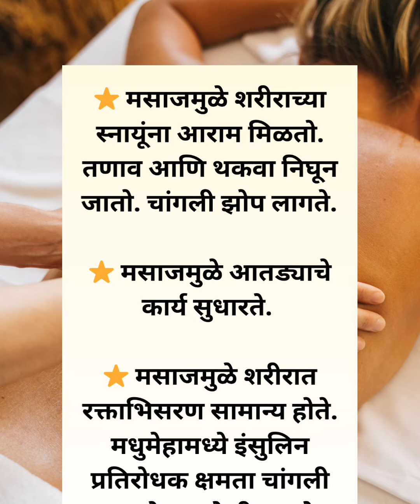मसाजचे फायदे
आरोग्य मसाजमुळे कॉर्टिसोल हार्मोनची पातळी कमी होते
मसाज हे नैसर्गिक वेदना कमी करणारे आहे
बीपी सामान्य होतो